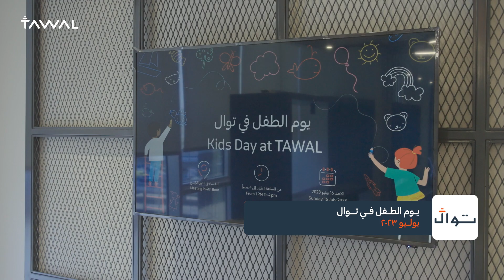يوم الطفل في توال 2023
أطفال منسوبينا هُم جُزء من أُسرة توال، لذلك قمنا بتخصيص فعالية لهم للترفيه عنهم والاستمتاع بالإجازة الصيفية.